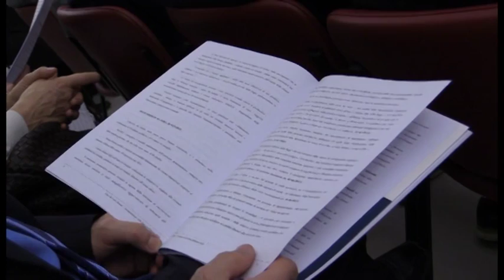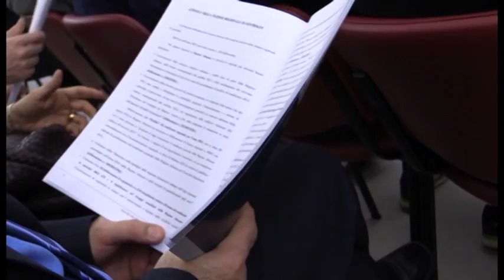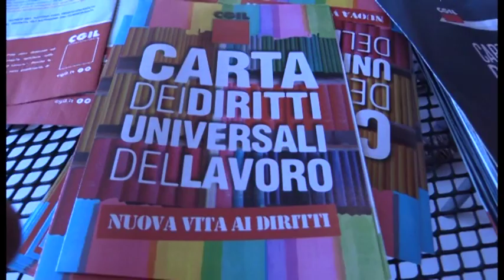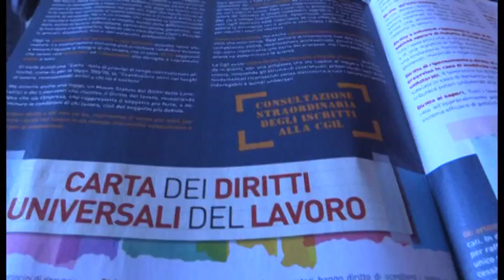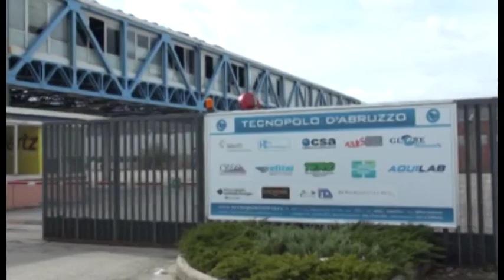TgSei L'Aquila Giovedi 10 marzo 2016